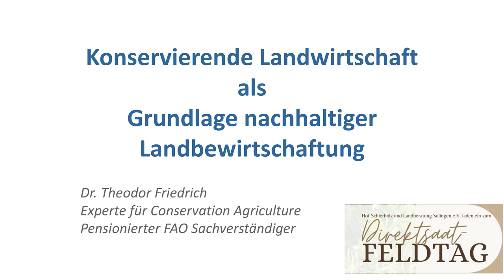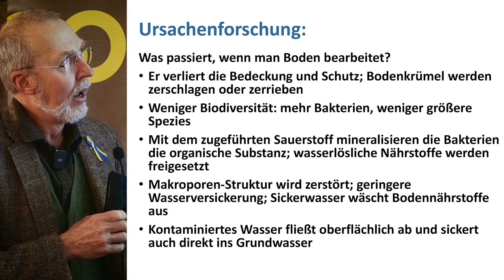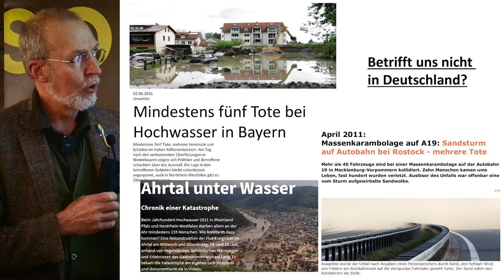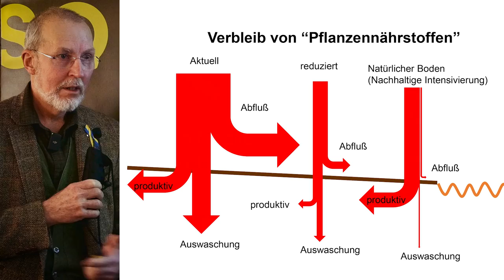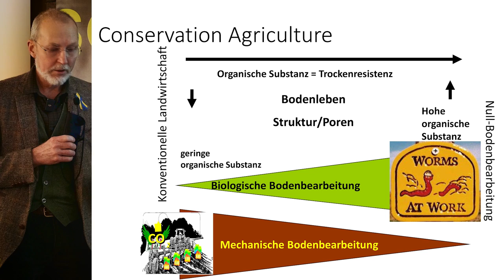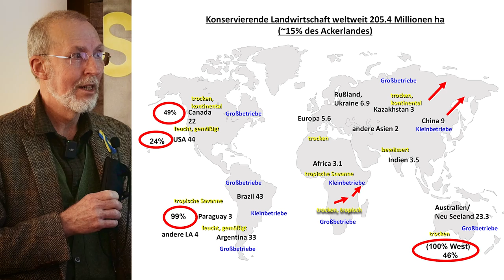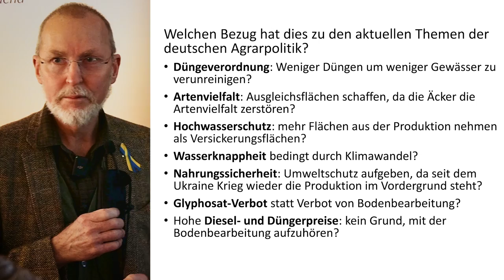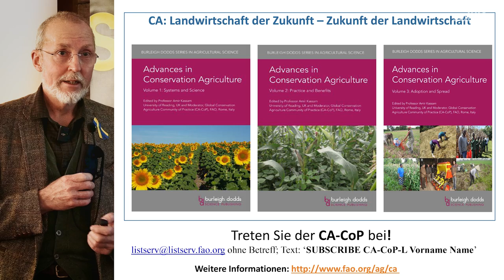Konservierende Landwirtschaft als Grundlage nachhaltiger Landbewirtschaftung | Dr. Theodor Friedrich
Dr. Theodor Friedrich (ehem. Conservation-Agriculture-Botschafter bei der FAO) hielt auf dem Direktsaat-Feldtag auf Hof Schierholz im März 23 einen Vortrag mit dem Titel "Konservierende Landwirtschaft als Grundlage nachhaltiger Landbewirtschaftung".

Welche Rolle spielt die Bodenbearbeitung bei den Herausforderungen, denen wir uns aktuell ausgesetzt sehen?
Ist der Klimawandel wirklich schuld an kaputten Böden, Dürren und Fluten?
Wie sieht eine wirklich nachhaltige und ökologische Agrarwende aus?
All diese Fragen und noch mehr werden in diesem Vortrag fachmännisch beantwortet.

Viel Spaß!

Wir brauchen Dich!
Erlebe die Zukunft der Landwirtschaft hautnah mit. Unterstütze Soilify bei der Verbreitung der Regenerativen Landwirtschaft und trage zu einem gesunden Boden bei. Jede noch so kleine Spende hilft uns, unsere Vision einer nachhaltigen Zukunft Wirklichkeit werden zu lassen. Werde Teil einer Bewegung, die den Boden und die Umwelt schützt, und schenke eine gesunde Zukunft – mit Wohlstand für alle.

Wir freuen uns über dein Spende für unsere Arbeit!
₿🚀 Bitcoin: Wenn Du uns mit Bitcoin unterstützen willst, feiern wir das sehr! Bitte schreib uns, dann senden wir Dir unsere Wallet- oder unsere Lightning-Adresse.

00:24 Konservierende Landwirtschaft / Direktsaat als nachhaltiges System
4:40 Bodenbearbeitung löst Degradation aus
6:22 Was passiert, wenn man Boden bearbeitet?
8:50 Die Folgen von Bodenbearbeitung
9:45 Erosion ist auch in Deutschland ein Thema
10:50 Was macht einen gesunden, unbearbeiteten Boden aus?
14:35 Zahlen zu Infiltrationskapazität auf verschiedenen Böden
16:40 Stickstoffverordnung, Stickstoffdüngung - Verbleib von Pflanzennährstoffen
17:50 Nachhaltige Intensivierung
19:26 Definition der nachhaltigen Intensivierung
20:56 Bodenbearbeitung als Biozid
21:25 Systemansatz, Conservation Agriculture (CA) Prinzipien der FAO
25:05 Geschichte der Direktsaat weltweit / eine Bauernbewegung
28:08 Resultate der Anwendung der Prinzipien der Conservation Agriculture
30:12 Wo sind die Hindernisse und Herausforderungen in der Umsetzung in der deutschen Agrarpolitik? Artenschutz, Wasserknappheit, Glyphosat Verbot, Nahrungsmittelsicherheit …
35:21 Glyphosat Verbot oder Verbot der Bodenbearbeitung? Umweltschutz und Dieselverbrauchsenkung
36:22 Zusammenfassung - es ist Zeit für eine ökologische Agrarwende